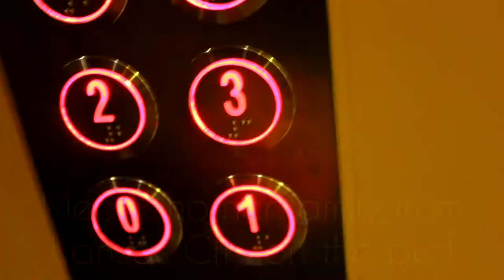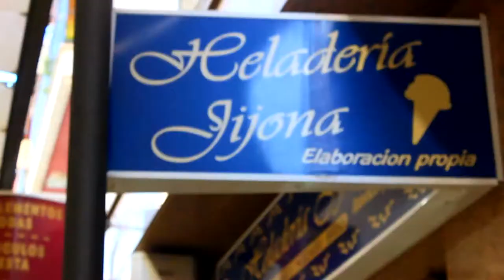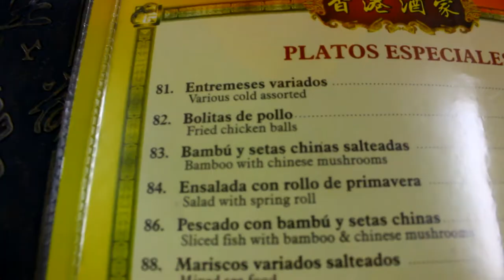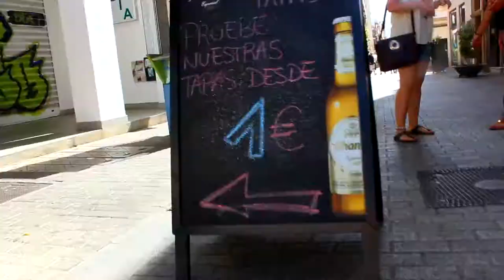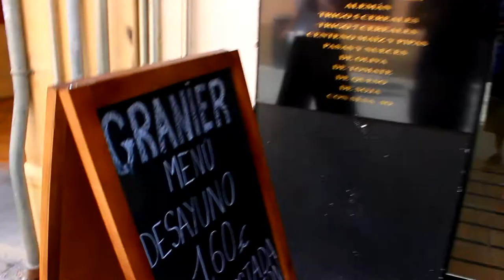Huelva España! Things to do in Huelva Spain!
Huelva Spain, why you should travel to Huelva Spain. Things to do in Huelva, what to see in Huelva, food in Huelva, where to stay in Huelva, beaches near Huelva, Punta Umbria Huelva and more.

Intro 0:00
The food 0:53
The streets 3:39
Shopping 4:44
Huelva at night 5:22
Playa Umbria 6:02
Jiujitsu 6:41

Travel the world!